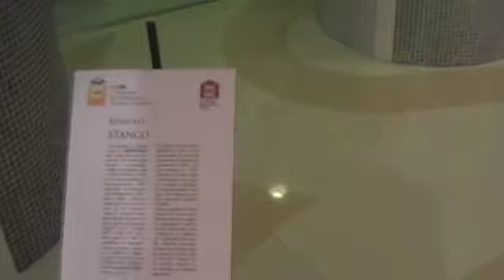Nx500 il design interpreta Andrea Palladio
NX500 IL DESIGN INTERPRETA PALLADIO
Vicenza, Palazzo delle Scalette
8 - 19 settembre 2008
opening party 8 settembre ore 15.30

Torino, Palazzo Guarnieri della Roggia
25 ottobre - 9 novembre 2008
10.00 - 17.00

La mostra n x 500  il design interpreta Andrea Palladio, è un progetto che coinvolge designer e maestri orafi, invitati ad elaborare e produrre oggetti traendo ispirazione dallarchitettura del Palladio.
Universalmente riconosciuto come il più noto architetto italiano della storia, Andrea Palladio ha lasciato opere concettualmente uniche e, per questo, riconoscibili contribuendo inconsapevolmente esso stesso a creare quel made in Italy che caratterizza molte delle nostre più importanti produzioni, dallarchitettura, alla moda, al design. Realizzata in collaborazione con Fiera di Vicenza e patrocinata dal CISA  Centro Studi Internazionale di Architettura Andrea Palladio  e dal Comitato del Torino World Design Capital  la Mostra esporrà in più città oggetti di altrettanti designer e orafi.
Traendo ispirazione dallarchitettura del maestro veneto e dalle sue rigorose geometrie Romolo Stanco mostra una edizione speciale di KilltheQueen, un oggetto "riflettente" che riconfigurando le radici nel passato con la sensibilità, la cultura e la tecnologia del contemporaneo, scaglia nel futuro una interpretazione possibile sulla simmetria e le proporzioni palladiane dando forma a pezzo essenziale, irreale e futuribile.